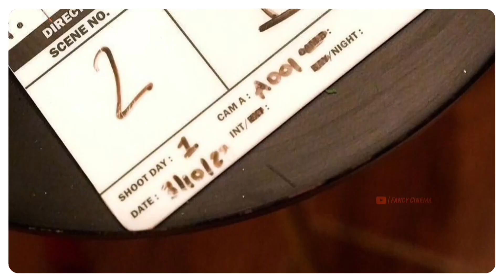Jigra movie : Dialogue promo | Alia bhatt | vedang raina | jigra release promo | new movie promo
[ YOUR QUERIES ]
jigra trailer
jigra promo
jigra promo 1
jigra new trailer
jigra new promo
jigra new update
jigra release date
jigra movie trailer
jigra official trailer
jigra movie promo
jigra release promo
jigra dialogue promo
jigra theatre reaction
jigra movie public review
jigra movie public reaction

_______________⟫  𝙃𝙀𝙇𝙇𝙊 𝙁𝙍𝙄𝙀𝙉𝘿𝙎  ⟪________________

________________⟫  𝙎𝙊𝘾𝙄𝘼𝙇 𝙈𝙀𝘿𝙄𝘼  ⟪_________________

_________________⟫  𝘼𝘽𝙊𝙐𝙏 𝙑𝙄𝘿𝙀𝙊  ⟪__________________

⦿ Video footage
     ➥ Fancy Cinema & Movie's Posters